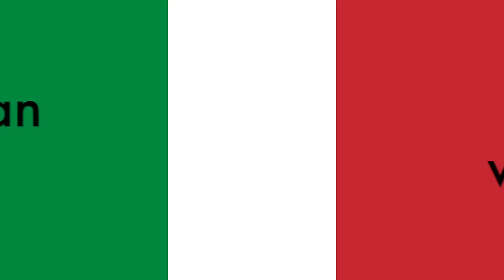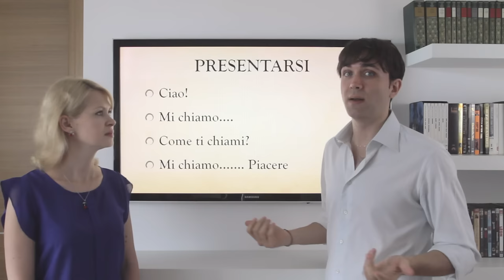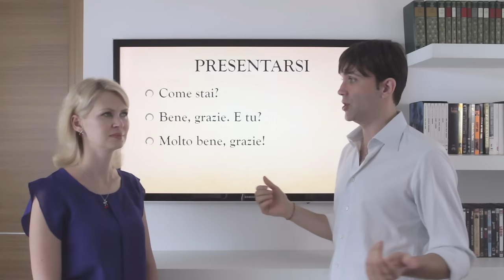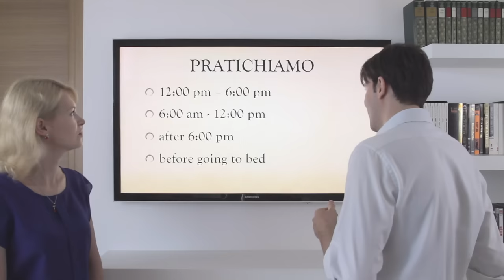Learn Italian in 30 Days | #1 | Italian Greetings (Eng/Ita Subs + WORKBOOK)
The workbook is an absolutely necessary tool to help you learn better and faster!

Basic Italian phrases for beginners.
In this very first lesson you'll learn Italian greetings and simple words:
- Greetings
- Practice!
- Essential Italian Words
- How To Say "Thank You" and "You're Welcome" in Italian
- Review

WHY ITALIAN IN 30 DAYS?

"So much content online to learn Italian, where should I start, which order should I follow, it's so confusing, etc. etc.?!". Rest assured you're not alone, that's what happens to most online students. We totally understand the frustration, there are so many Italian Language channels and so many videos to LEARN ITALIAN but everything seems to be just so scattered and random.

That's why we created LEARN ITALIAN IN 30 DAYS, our custom made playlist that will guide you step by step, 1 video at the time,  always with FUN and IRONY, without having to think "what should I watch/learn next"?!?!

- Many people rate Italian as the most beautiful and sexy spoken language in the world, why do you think Mozart composed most of his operas in Italian?
- Traveling in Italy is intensely pleasurable: UNESCO rated Italy as having more sites of historical importance than any other country and, with almost 60% of the world's arts treasures. Italy is the tourist paradise! Speaking Italian allows you to meet the people and get to know this wonderfully rich culture.

Luca & Marina

This video is for you if you want to learn Italian in 30 days.